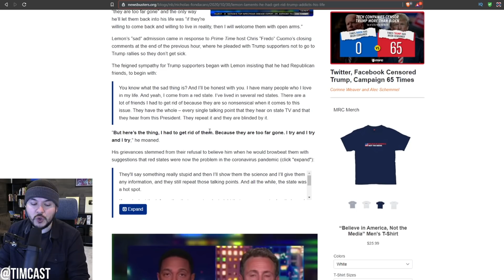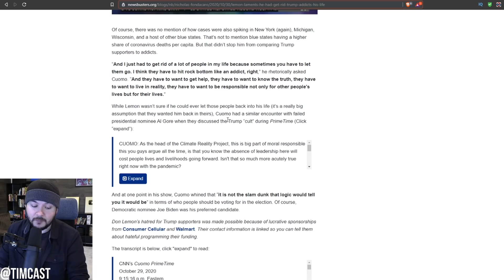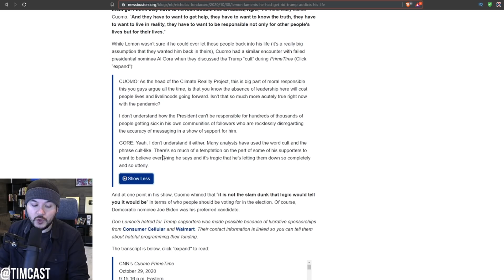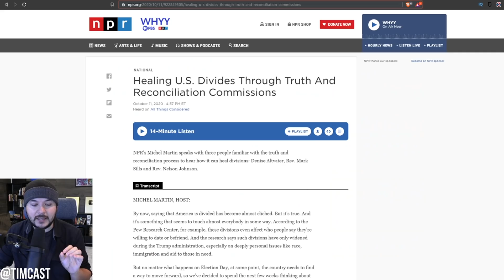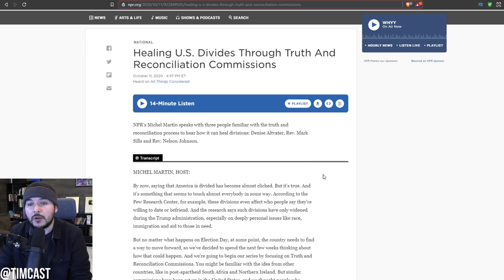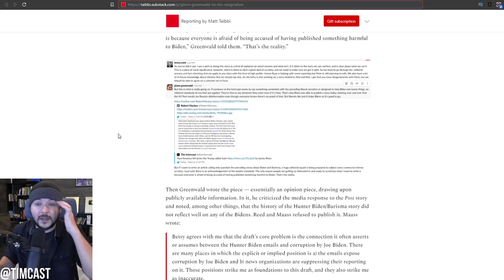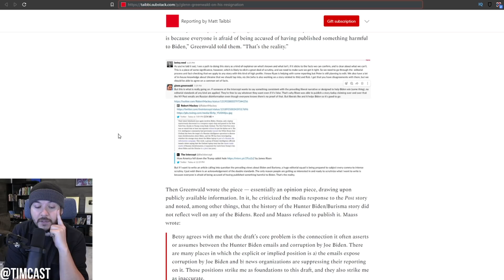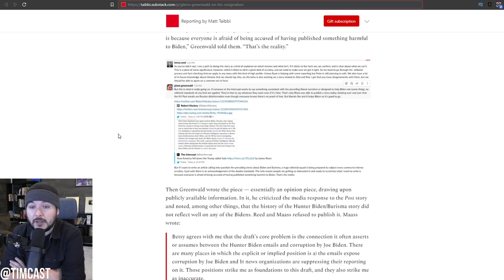CNN Calls Trump Supporters "Addicts" And Cultists, Leftists Call For "Truth" Commissions After Trump